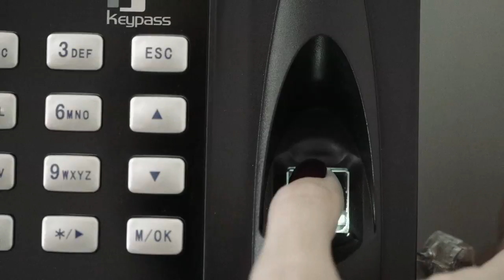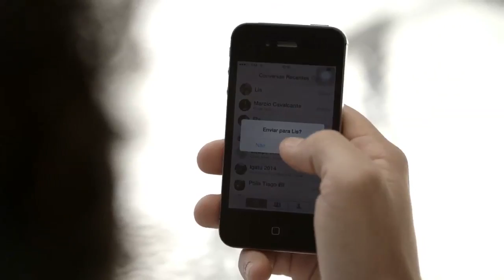Dilma Rousseff: programa eleitoral de 19/08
Veja agora o programa de estreia da Dilma no horário eleitoral. Para o Brasil continuar mudando para melhor.